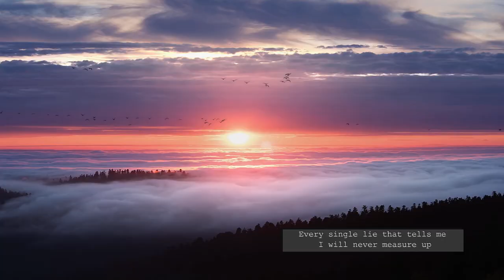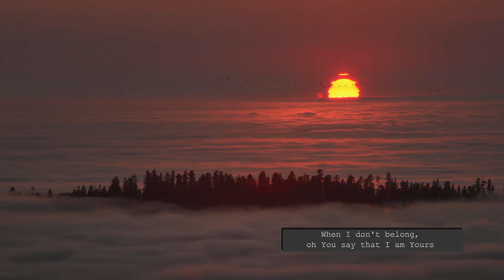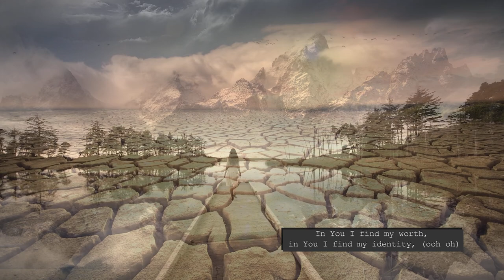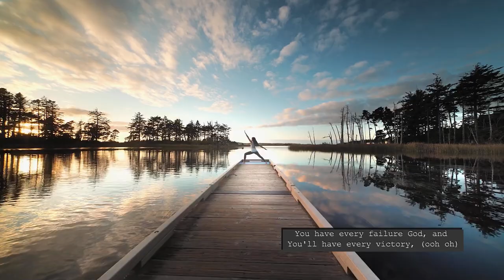YOU SAY by Lauren Daigle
🕯️🧚🕯️LYRICS:
Remind me once again just who I am, because I need to know (ooh oh)
When I don't belong, oh You say that I am Yours
And I believe (I), oh I believe (I)
What You say of me (I)
I believe

In You I find my worth, in You I find my identity, (ooh oh)

You have every failure God, and You'll have every victory, (ooh oh)
I believe
Oh I believe (I), yes I believe (I)
Oh I believe (oh)